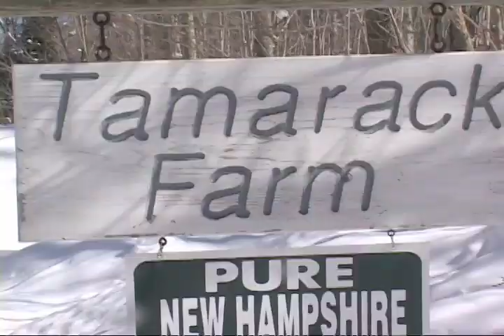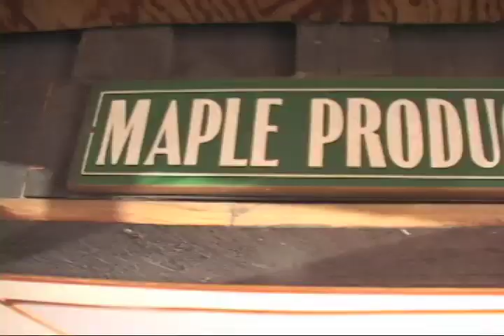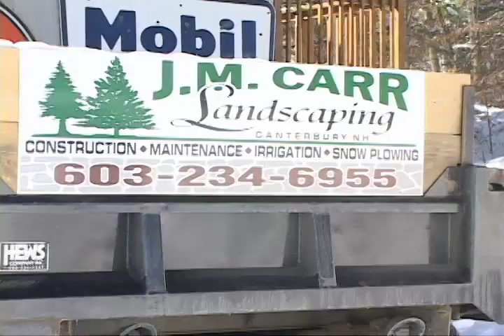Boiling It Down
Three NH maple sugarers offer their points of view during an especially harsh production season. Camera operation, editing, sound mixing. Created with Wendi Dowst, Nick Miller and Audrey Parks for "Political Chowder" (2008).